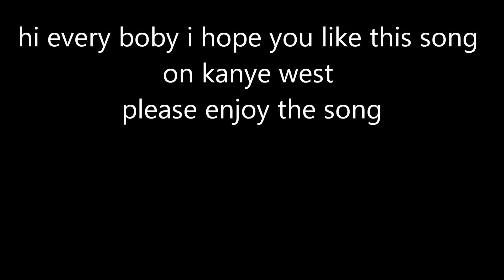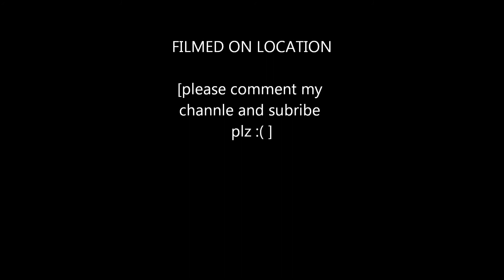kanye west get my hartless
please in enjoy my music by kanye west